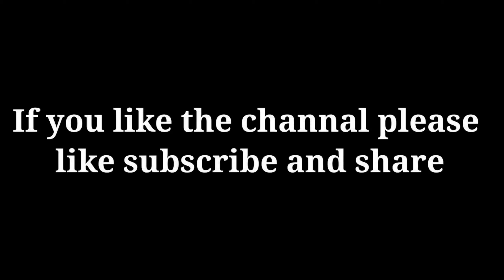How to make ultimate cardamom tea||Elaichi chai, Elaichi chai recipe